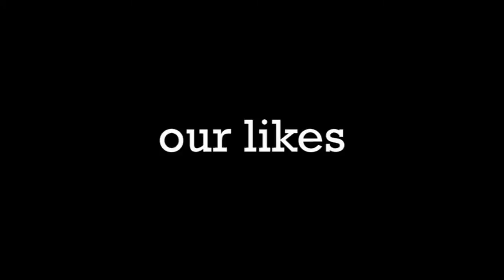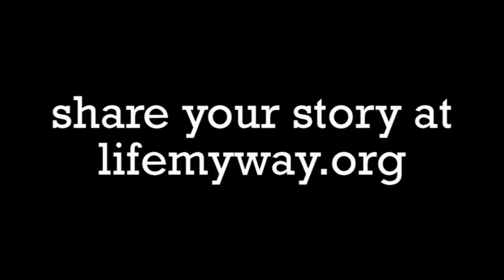Mary and Karl: We want to get married!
They've been dating for five years. He likes to write stories. She likes to swim. He's from Decatur. She's from Bethalto.

They share a hope to get married and have children someday.

"I want to show people my story and that people with disabilities do have rights," Karl said with one arm slung around the shoulder of his sweetheart.

This happy couple met at an advocacy event and recently shared their story with LifeMyWay.